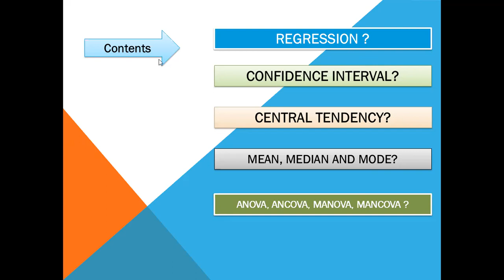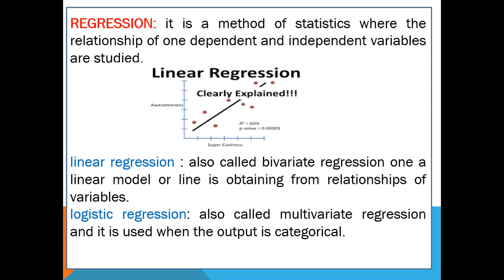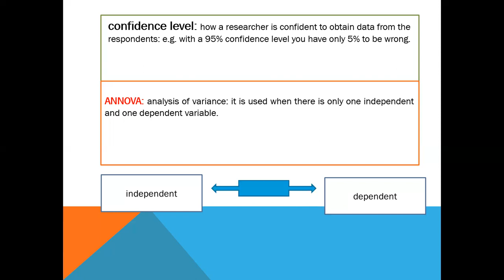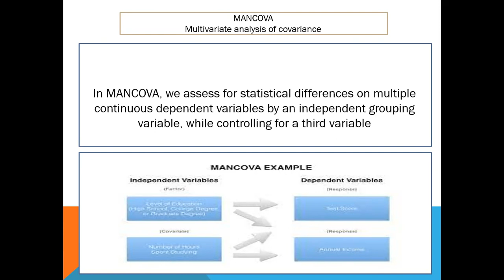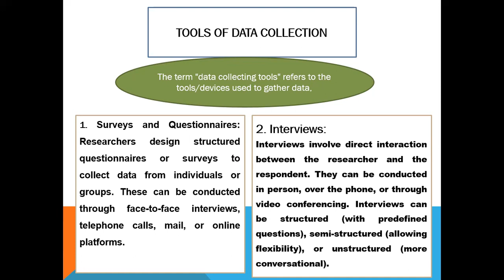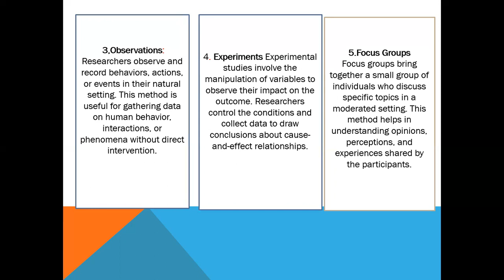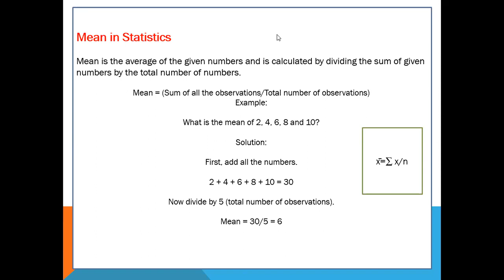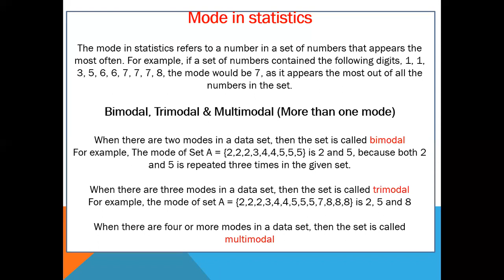Regression| ANOVA| MANOVA|ANCOVA| MANCOVA| MEAN|MEDIAN| MODE| Lecture 10